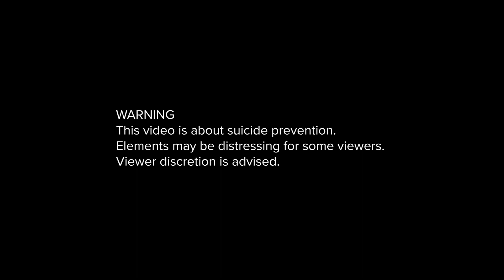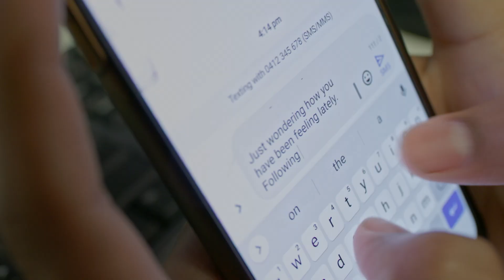Online suicide prevention tool for university students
A Curtin Health Sciences team has developed an online suicide-prevention tool to identify university students who are at risk of suicide, and offer referral and intervention before they are suicidal. New approaches to identifying youth most at risk are vital to suicide interventions, with research suggesting that in the past year 1% of Australian university students have attempted suicide and more than one-quarter have thought about ending their life.

The Curtin team has developed a predictive algorithm that uses multiple factors to identify at-risk students, which is built into a screening survey that students can complete when commencing university. When the algorithm identifies a student at risk, an alert is sent to the project coordinator, and a team-member contacts the student to work together to develop safety plans and identify appropriate supports. The current pilot study at Curtin has to date helped several students with emergency, life-saving care and supported hundreds to access appropriate services. While the tool will be of interest to the entire tertiary education sector, there is potential for it to be of use in workplaces and community sectors where a high incidence of the cohort report suicidal thoughts.

The project has been recognised at the 2022 Curtinnovation Awards as the winner of the Teaching and Learning Prize.

Team: Professor Penelope Hasking, Dr Kealagh Robinson, Professor Peter McEvoy.
Support: Suicide Prevention Australia Research Fund, Feilman Foundation.

If this video has raised issues for you, please call Lifeline on 13 11 14, if you live in Australia. If you aren’t based in Australia, please to find crisis hotlines and mental health resources based in your region.